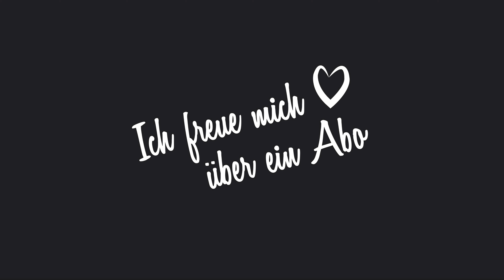Topflappen nähen - Kostenlose Nähanleitung/Tutorial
In diesem Video zeige ich euch, wie ihr ganz einfach einen Topflappen nähen könnt.

Wenn ihr lieber den runden Topflappen nähen wollt schaut auf meine Webseite

Topflappen sind in jeder Küche unentbehrlich, um seine Finger vor
Verbrennungen zu schützen. Die kleinen Helfer sind schnell und einfach genäht und wunderbare Geschenkideen. Das Quilting sorgt für eine bessere Haltbarkeit und Griffigkeit. Ganz wichtig dabei ist, dass du 100% Baumwolle benutzt, sonst ist der Schutz vor warmen Speisen nicht gewährleistet. Dank der Aufhängeschlaufe ist der Topflappen schnell aufgeräumt.

Viel Spaß beim nachbasteln und nähen.
Eure Jaqueline

▶️ Material
Thermovlies (AL*)
Schrägband (AL*)
Stoffklammern (AL*)
Stecknadeln (AL*)

▶️ Meine Coverlock/Overlock
Singer Professional 5 (AL*)